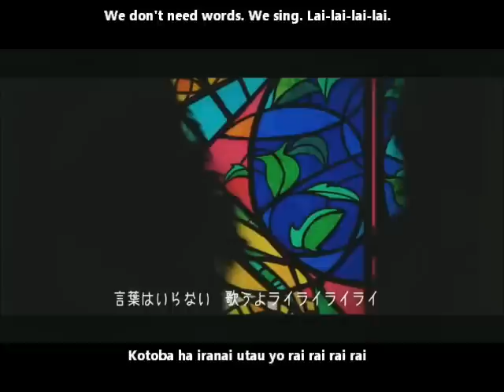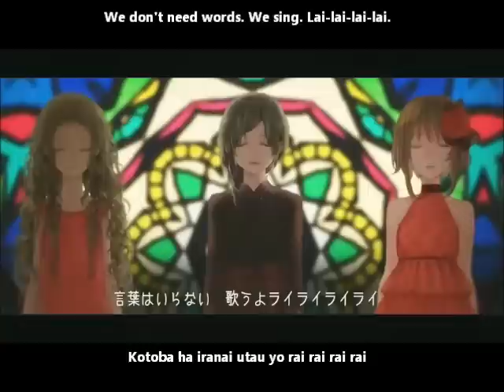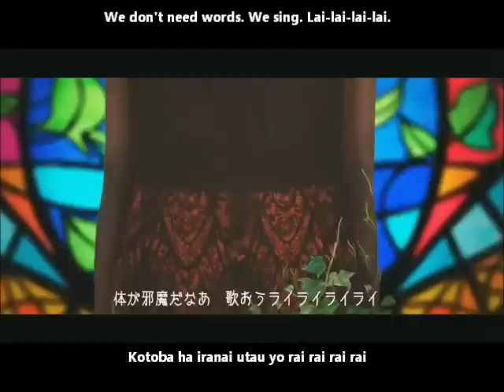【GUMIと初音ミクと巡音ルカ】庭園にて。PV English and romaji subs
We don't need words. We sing. Lai-lai-lai-lai.

acane_madder has nice songs

Title:【GUMIと初音ミクと巡音ルカ】庭園にて。【オリジナルPV付き】
Composer/Move: acane_madder
Illustrators: Dōi (BONNO) [girl on left/vegetation], 茶ころ (chacorl) [girl in middle/bed/floor], & 夏 (Natsu) [girl on right/stained glass]